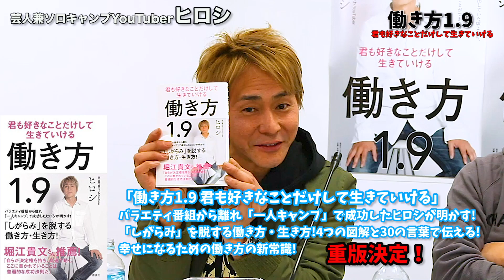堀江貴文のQ&A「炎上に負けないメンタルの強さを持つには！？」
00:05 質問読み
00:42 回答

〜vol.1182〜
■「働き方1.9 君も好きなことだけして生きていける」

メルマガ「堀江貴文のブログでは言えない話」から大人気コーナーQ&Aが動画になりました！vol.1182では「私は、堀江さんのように炎上を恐れないようなメンタルをうらやましく思います。
　自分自身に自信を持ち、周りからの意見を気にしないメンタルが欲しいです。特に対人関係では発言も少なく消極的です。
　先日「嫌われる勇気」という書籍をおススメされていたかと思いますが、他に何かアドバイスをいただけますと幸いです。」という質問。ホリエモンの回答はいかに！？

出演：堀江貴文/寺田有希/ ヒロシ

twitter情報
ヒロシ：@hiroshidesu0214